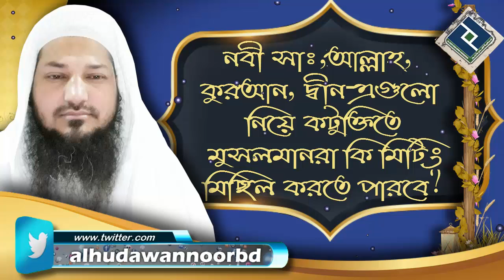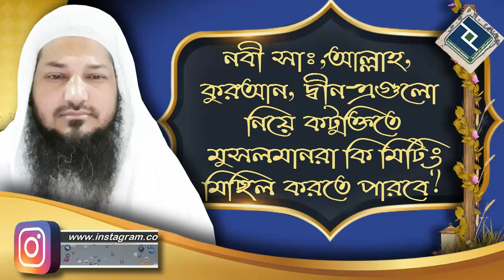নবী সাঃ, আল্লাহ, কুরআন, দ্বীন এগুলো নিয়ে কটুক্তিতে মুসলমানরা কি মিটিং মিছিল করতে পারবে ᴴᴰ┇শাইখ বসির